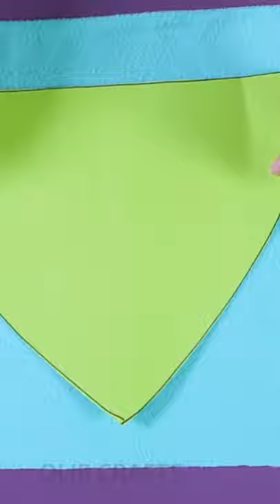DIY WATER DROP BEEF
Today I show you how to make DIY cardboard table